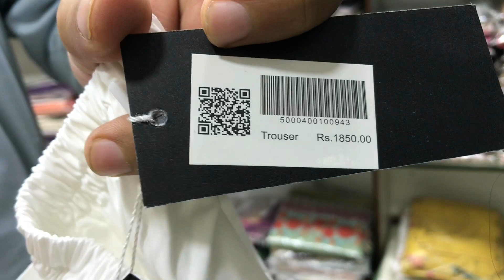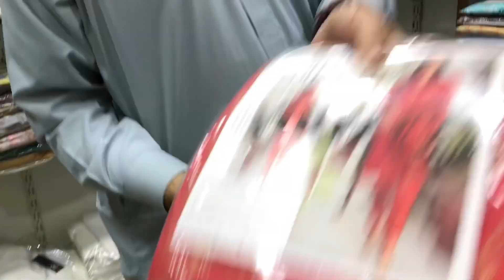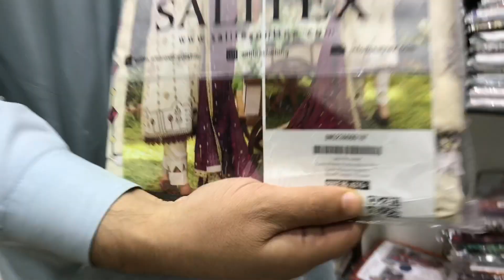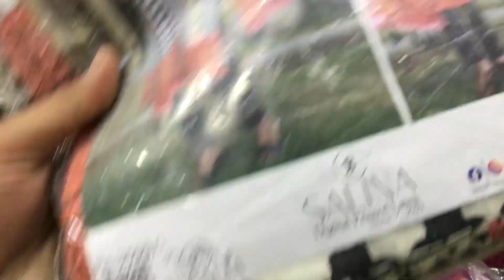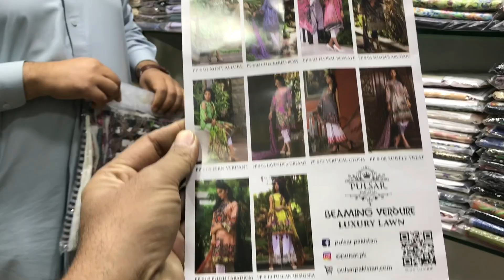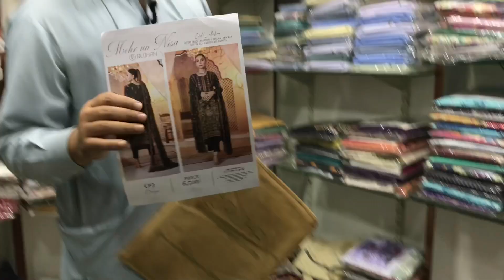Gul Ahmed J.Dot EDenRoBe Khaadi Alkaram 250rs😳brands Sasti Sale 🤩 Ladies Suits 350 😍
Al Asad Fabrics Shop # 40 Lg Gate # 3 Rj Mall Gulistan e Jauhar Karachi
Contact 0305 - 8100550 For Online Delivery